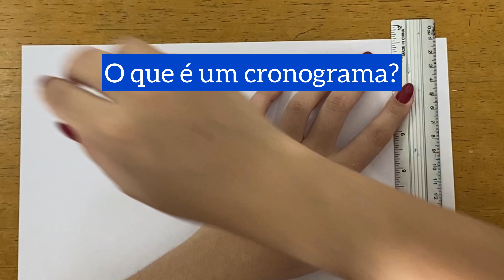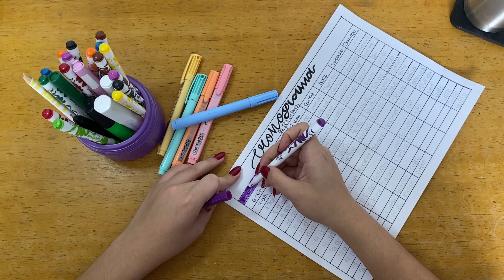Montando meu cronograma | o que é um cronograma, como fazer, o que não fazer e mais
Oi, pessoal!! Comentei no último vídeo que ia fazer meu cronograma de férias e aproveitei para trazer para cá o processo. Ensinei detalhadamente e dei umas dicas que gostaria de ter ouvido quando fiz meu primeiro.
Espero que ajude a vcs!!!